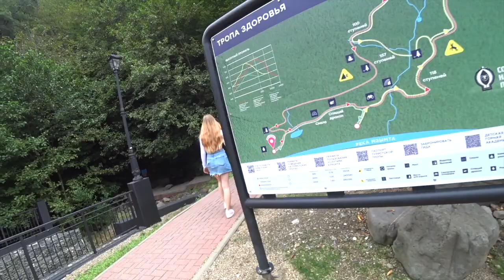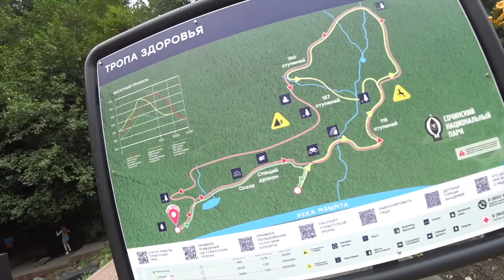Адлер 2024 || Третий день отпуска || Поездка на Роза Хутор || Прогулка по Тропе здоровья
Краткое содержание:

В этой серии Видео-дневника "День за днем" показан